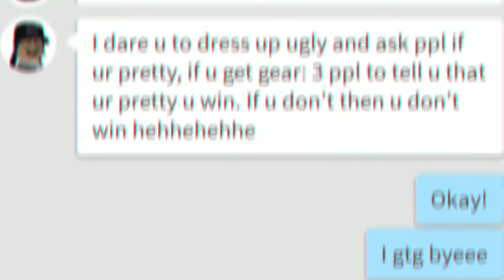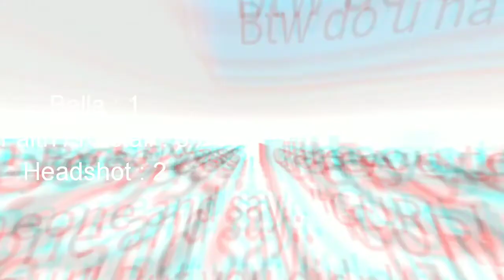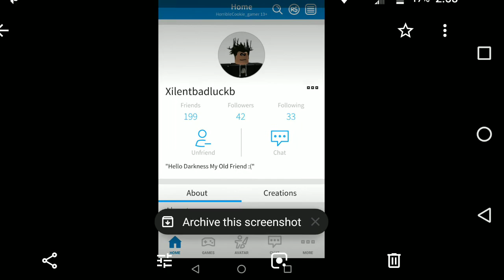Doing your dares Part 2!! | ROBLOX || BellaFellah -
Links to shout-outs and Kactaii!